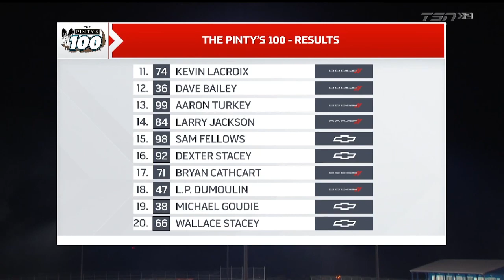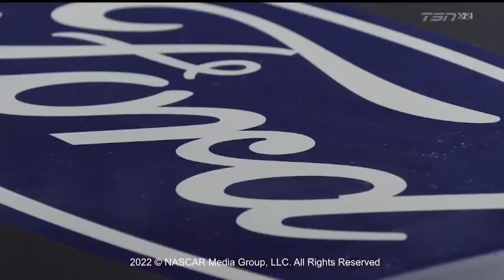2022 NASCAR Pinty's Series: Pinty's 100 [Ohsweken, EN]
Diffusion française: Bientôt disponible

Pinty's series regulars, stars from the American Nascar scene, and local drivers battle under the lights in the first ever dirt-track race in Nascar Canada's history - a 100 lap event at the 3/8th mile oval in Ohsweken, part of the Six Nations of the Grand River in southern Ontario.

All rights are to TSN and NASCAR.